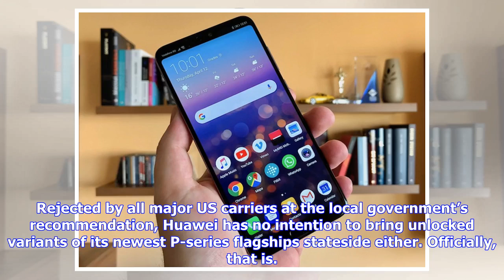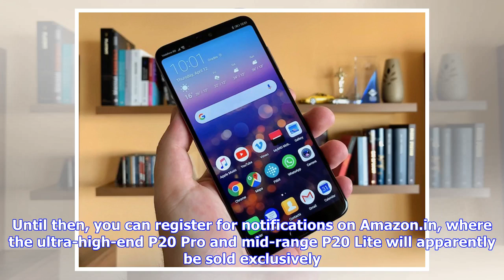Breaking News | Huawei P20 trio confirmed for May 17 launch in Canada, P20 Pro and Lite also ‘comin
Breaking News | Huawei P20 trio confirmed for May 17 launch in Canada, P20 Pro and Lite also ‘coming soon’ to India

Rejected by all major US carriers at the local government’s recommendation, Huawei has no intention to bring unlocked variants of its newest P-series flagships stateside either. Officially, that is. Instead, the P20, P20 Lite and P20 Pro are primarily focused on the old continent in their mission to double the global sales tally of the P10 lineup, also looking to expand to Canada and India before long. Specifically, the three swanky iPhone X-inspired Android handsets with divisive screen cutouts...